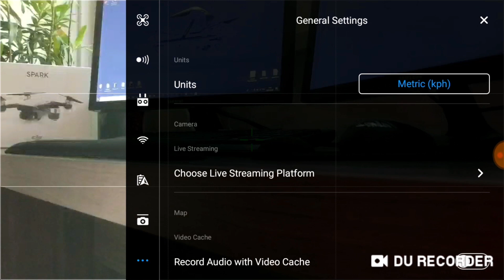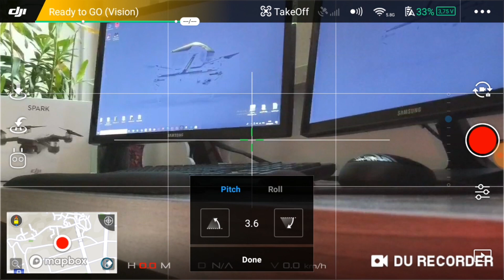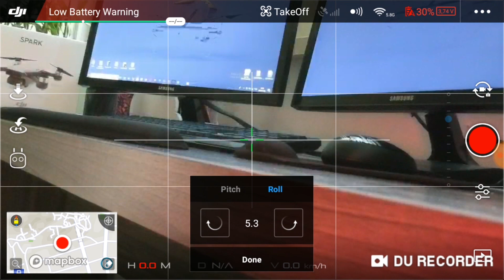CONFIGURAÇÕES DO GIMBAL DRONE DJI SPARK PITCH AND ROLL CAMERA COMO FAZER TUTORIAL HOW TO FIX GIMBAL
TUTORIAL DE CONFIGURAÇÃO DE GIMBAL DA CAMERA DO DRONE SPARK DJI PITCH AND ROLL COMO FAZER COMPLETO CORREÇÃO DE LINHA TORTA TUTORIAL HOW TO FIX GIMBAL